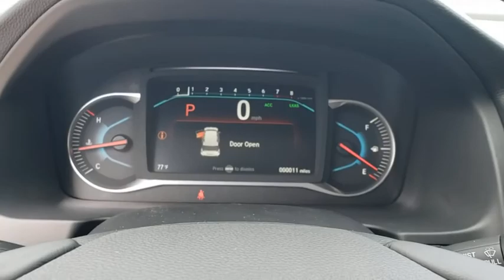2021 Honda Pilot Winter Garden, Clermont, Winderemere, Winter Park, The Villages, FL MB025200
New 2021 Honda Pilot available at Headquarter Honda in Winter Garden, Florida. Servicing the Winter Clermont, Winderemere, Winter Park, and The Villages, FL area.
2021 Honda Pilot EX-L 2WD - Stock#: MB025200 - VIN#: 5FNYF5H52MB025200

Headquarter Honda
17700 State Road 50

Low Financing and Leasing Available. Headquarter Honda is excited to offer this wonderful-looking 2021 Honda Pilot EX-L in Gray.We are conveniently located just a few minutes West of Downtown Orlando, just off the Florida Turnpike between Winter Garden and Clermont! Its one of the easiest drive in Central Florida! Remember: Headquarter Honda Gets You There! So take the easy drive from almost anywhere in Central Florida to visit us or just call one of our Professional Inventory Specialist for more information and schedule a VIP appointment.